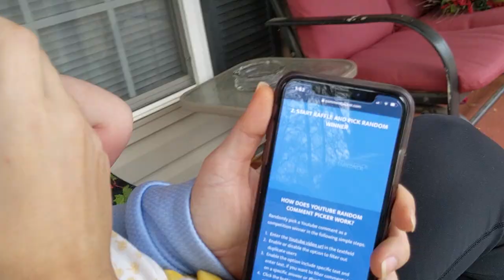2020 BASS! January Alabama bass fishing!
2020 BASSMASTER ELITE SERIES PRO

My favorite baits right now are Chatterbait, Alabama rig (A-Rig), Crankbait, Jerkbait, Shaky Head, Spro Frogs.

Favorite Equipment: Shimano Curado, Ranger Boats, Mercury Fourstroke Pro XS, Toyota Trucks, GoPro, Fuji, Point Blank, Striker, and UPRVR.